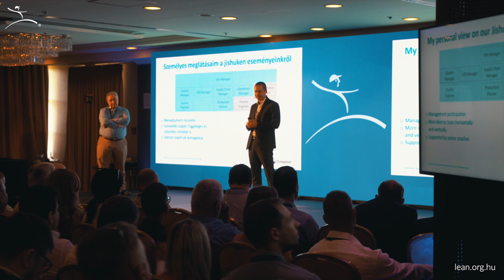LEI Nemzetközi Lean Konferencia - résztvevői visszajelzések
Csatlakozz hozzánk következő Nemzetközi Lean Konferenciánkon!